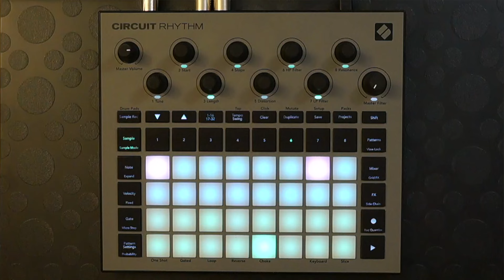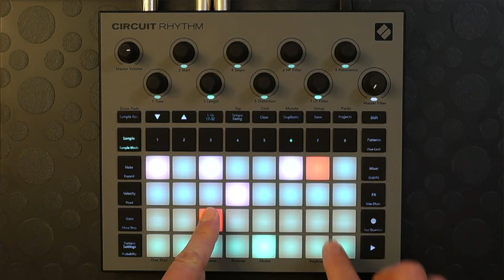Circuit Trickkiste: Sample Flip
Eine der großen Stärken der Circuit-Reihe ist die Sample-Flip-Funktion - spielend einfach lassen sich pro Step verschiedene Samples recorden und verfremden, so dass sich spannende Grooves und Rhythmen in Sekunden umsetzen lassen. Garniert man dieses tolle Feature mit Step-Automationen, sind der Kreativität kaum Grenzen gesetzt.

Viel Spaß!